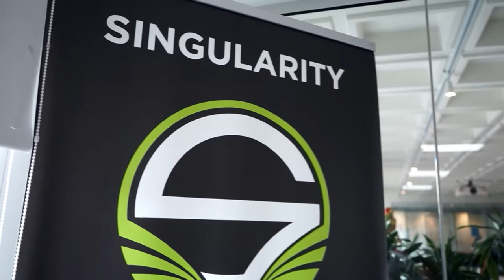"It's really good to have someone to tell me when to stop" Vrow Interview